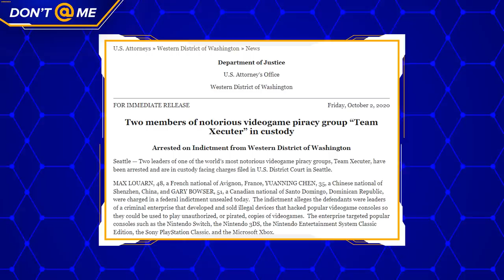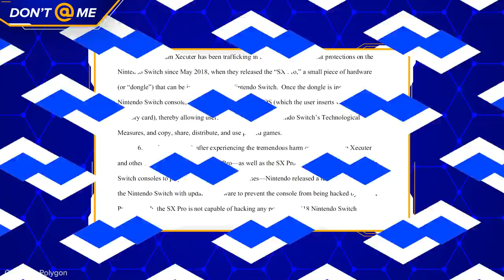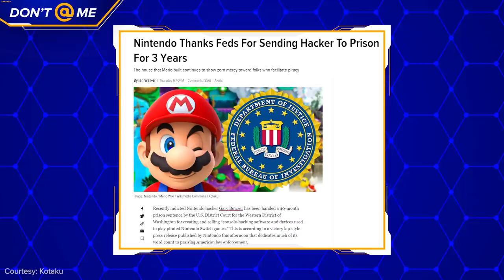Gary Bowser Is Going To Jail For Video Game Piracy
Last week, Nintendo thanked the FBI for arresting Bowser and sending him to jail.

That’s it, that’s the video...

Okay though, seriously, last week a man called Gary Bowser was sentenced to 40 months in a federal prison for uh, selling stuff that let you run pirated games on your Switch.

Here's the whole story.

Written & Hosted by: Daniel Rosen (@daniel.rosen)
Edited by: Andrew Faigal (@Brrrning)
Thumbnail by: Brandon Mistele
Produced by: Keith Capstick (@KeithCapstick) & Danny Burke (@lurkeyburke)